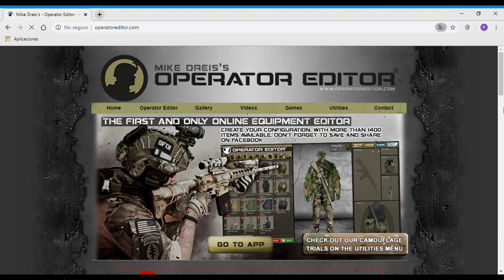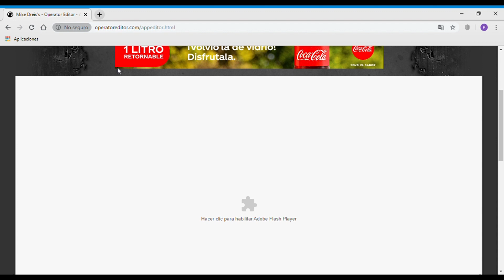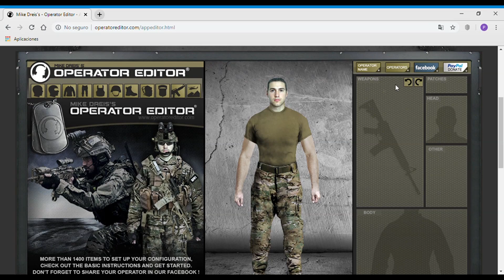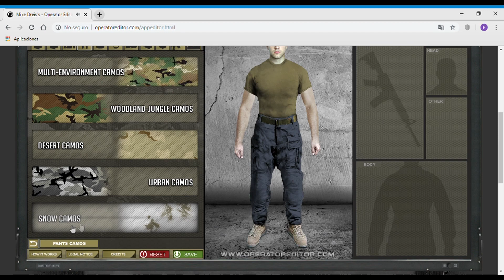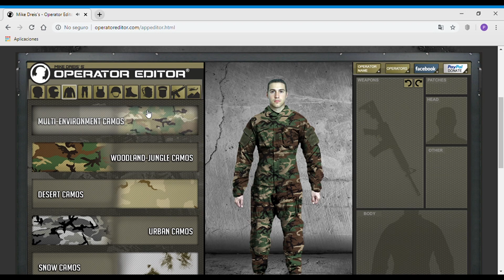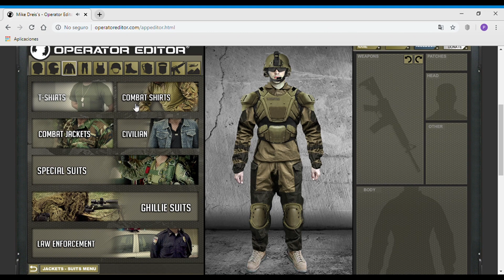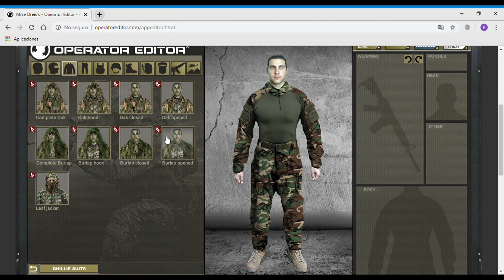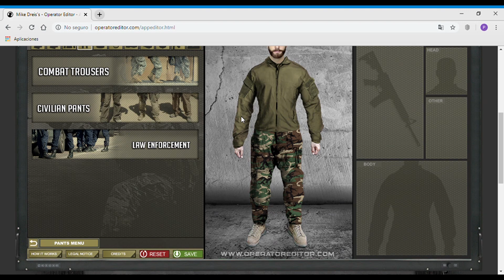´Cómo diseñar tu loadout con una aplicación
En este vídeo les voy a contar un poco sobre Mike Dreiss Operator Editor, una página que contiene un editor flash para poder visualizar y probar distintos tipos de gear y loadout
Espero que les guste y les resulte útil

Los vídeos de este canal solo se presentan a modo de entretenimiento y como aporte a la comunidad de airsoft.
Este canal no pretende tener exactitud en lo expuesto ni tampoco realizamos recreacionismo histórico, pero si son bienvenidas todas las críticas y sugerencias en pos de mejorar el contenido.

El Airsoft es una actividad deportiva (en algunos lugares considerada deporte extremo) basada en el desarrollo de tácticas y estrategias para alcanzar determinados objetivos dentro de un juego, valiéndose del trabajo en equipo y utilizando para ello marcadoras que pueden ser mecánicas, neumáticas y electromecánicas que expulsan, mediante aire comprimido de baja potencia, esferas biodegradables de 6mm de diámetro para anular a los contrincantes.

Cuando hablamos de Gear nos referimos a la ropa y equipamiento basado en la premisa de ser duradero, resistente, y por sobre todo que cumpla determinadas funciones en forma individual o en conjunto bajo las exigencias ambientales y de uso intensivo, tanto en el entorno militar como el civil.